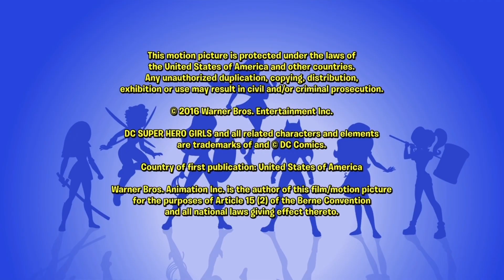New season 5 credits